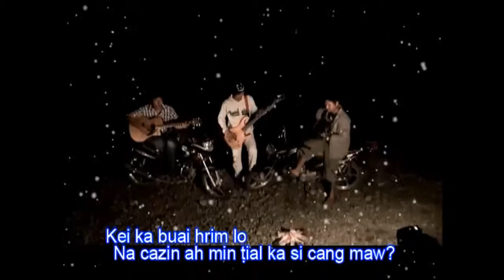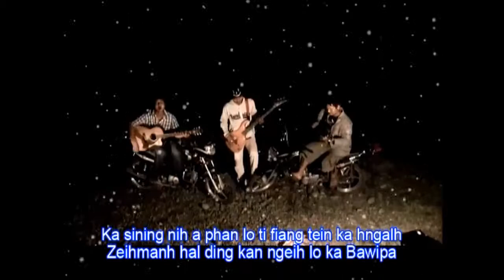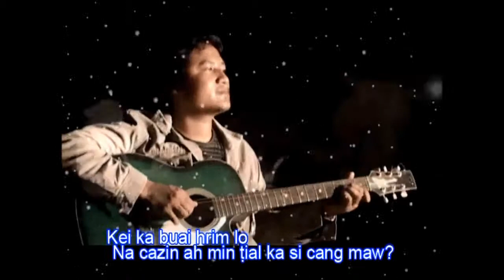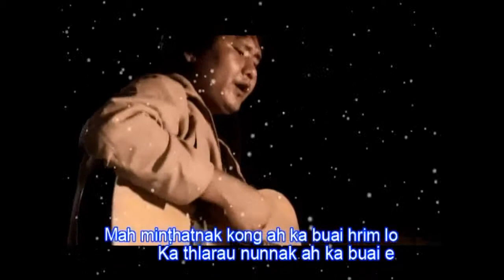10. Ka Buai Ka Thlarau Caah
A Tlaumi Tuufa